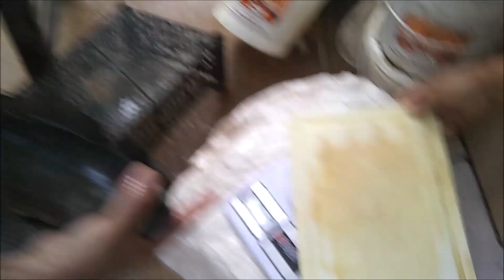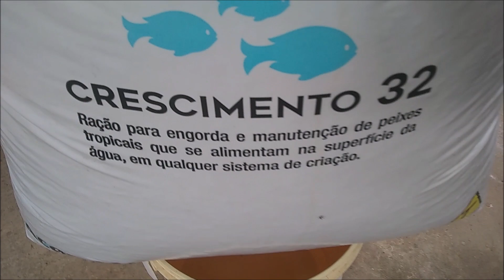aquaponia e seus benefícios